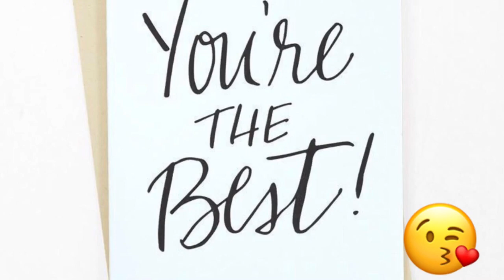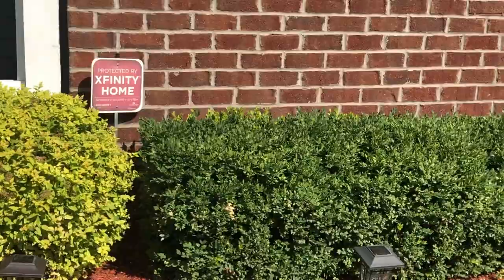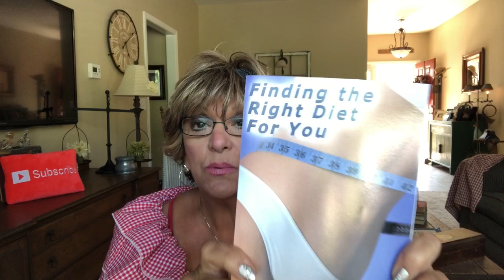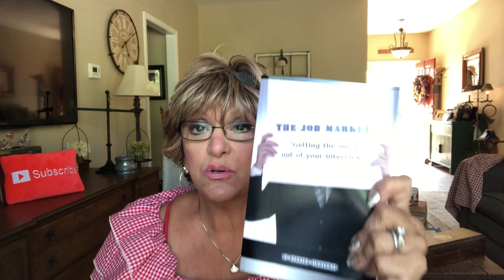1K Subscriber Giveaway-Thank You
It has been a wonderful ride and you are all so amazing to me with your great comments that encourage me to continue making videos for you.

Sending you much Love and many Hugs,
Barb/Babs/Sheriff Babs lol

 50.00 Gift Card of your choice
Eye Palette Maybelline Soda Pop
Shine lipstick by Maybelline
Copy of all my books signed with love
 1. Beauty Control Tips from Head to Toe
 2.Finding the Right Diet for You
 3. Recipes that Satisfy A little bit of this A little bit of that
 4. Job Market Getting the Most out of your interviews

Rules to enter are you must be a subscriber and a member of my Posse, you must live in the US (sorry) International is just to expensive to mail :(